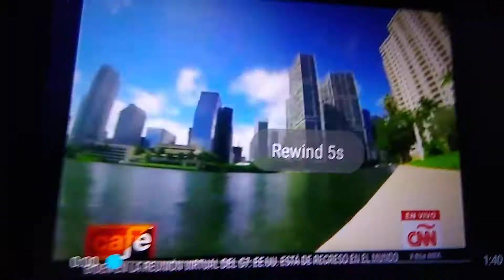Alejandra Oraa & Jennifer Montoya Host Cafe CNN